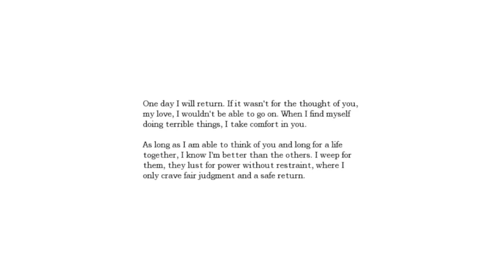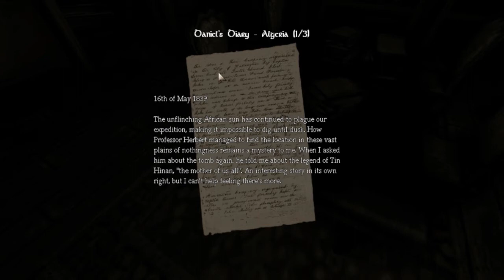Let's play: Amnesia the dark descent | Episode 4: EPIC ACCENTS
Just some notes and stuff, nothin' major...

Recording software:
Fraps

Mic/Headset:
Logitech G35